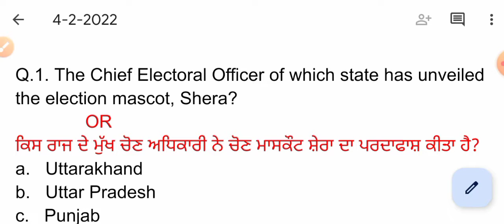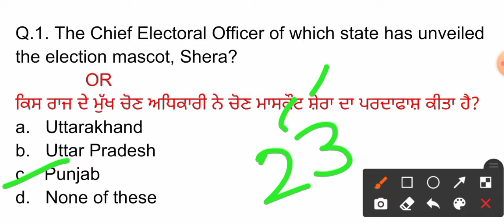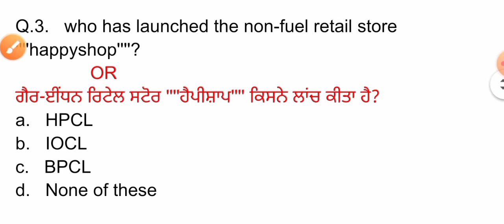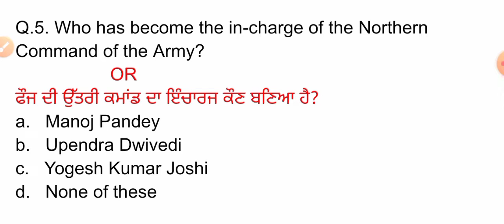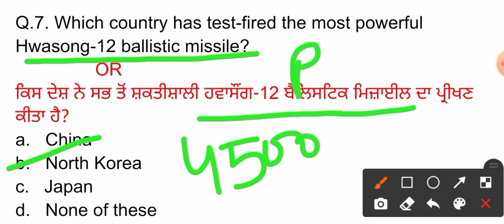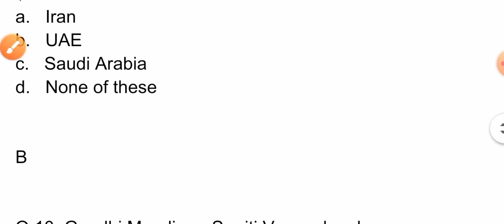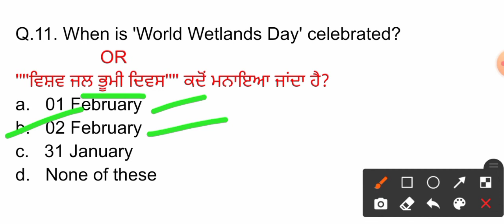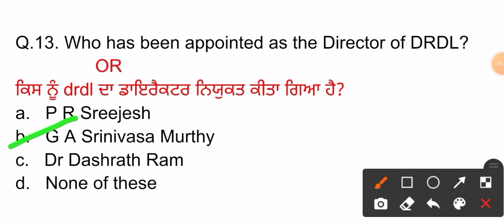4 Feb 2022 Current Affairs 🔴 Current Dose #198 🔴 Current affairs in Punjabi 🔴 Current Affairs 2022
ਧੰਨਵਾਦ ਜੀ ,,,

ਧੰਨਵਾਦ 🙏🙏